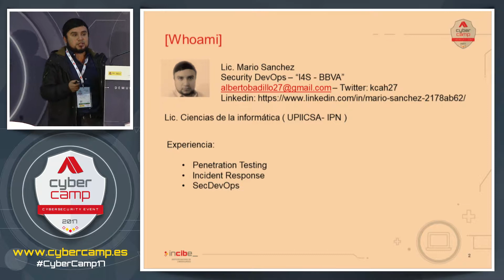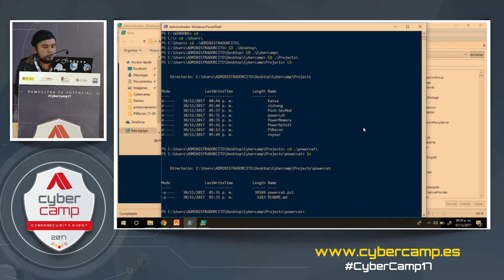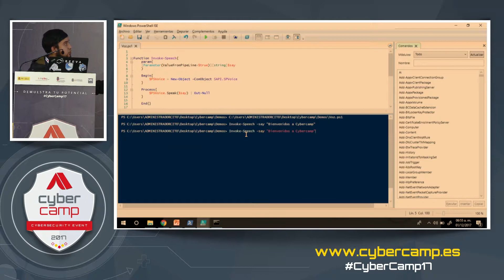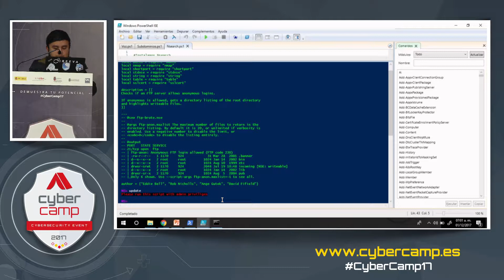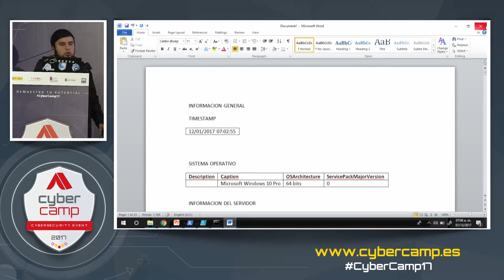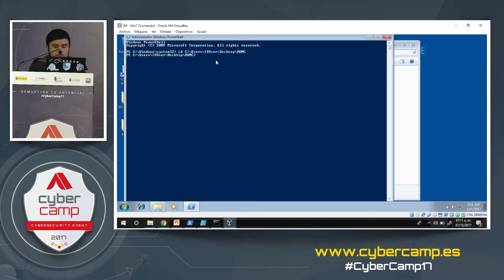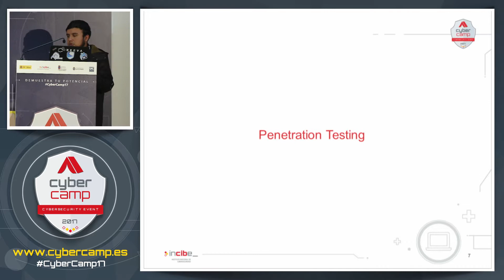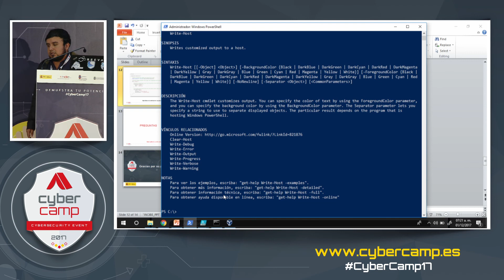SMB spider con PowerShell (A. Sánchez) EP7 - CyberCamp 2017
CyberCamp 2017 se celebró en el Palacio de Exposiciones y Congresos de Santander, del 30 de noviembre al 3 de diciembre de 2017. El principal objetivo de CyberCamp17 es identificar, atraer e impulsar a todos aquellos que tengan talento en materia de ciberseguridad.